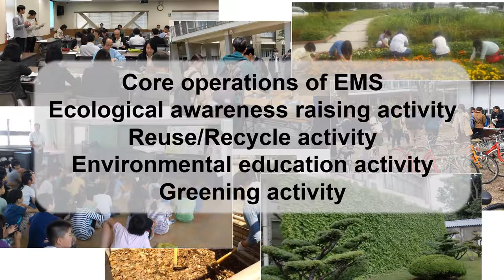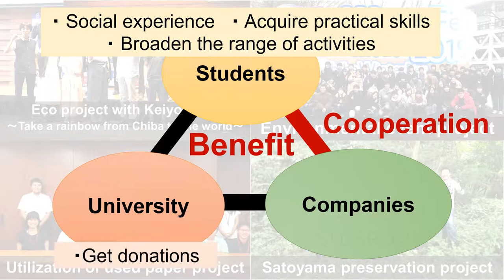2019 Student Engagement Finalist: Chiba University Student Committee, Japan